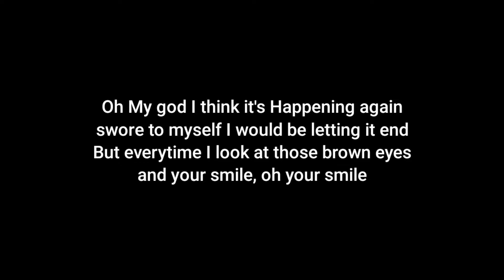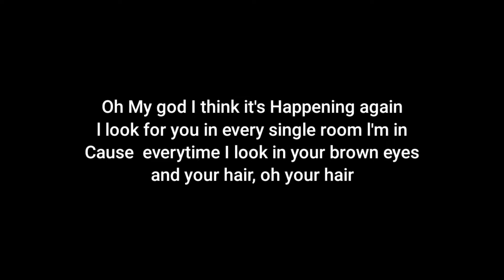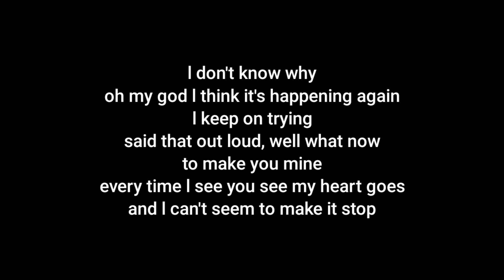Katherine Li - Happening Again (Acoustic Karaoke)